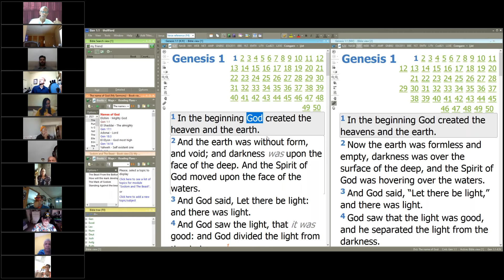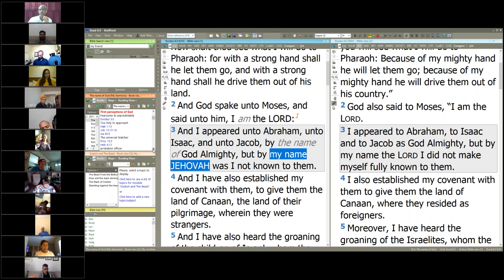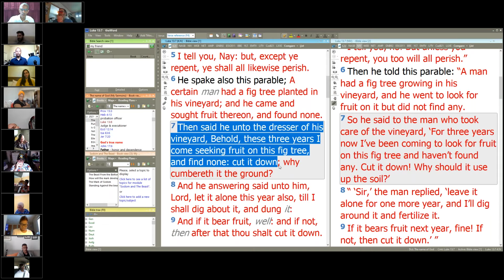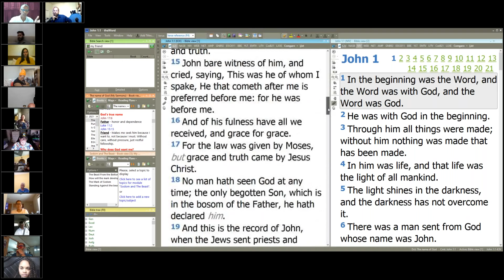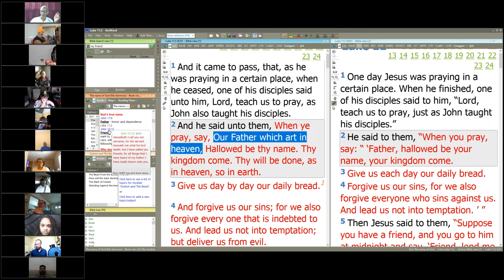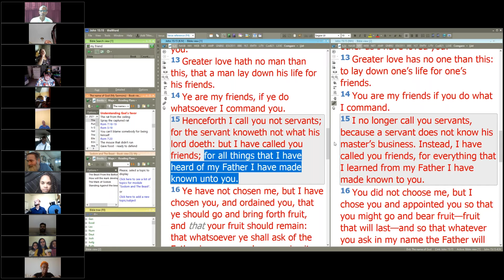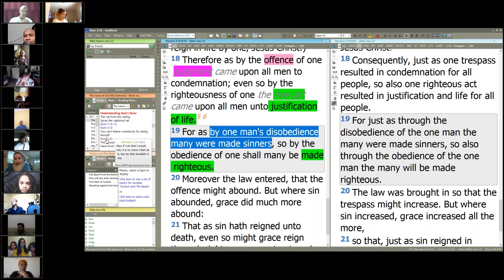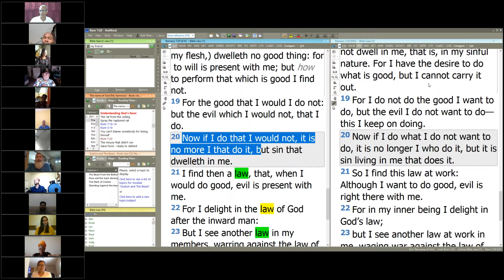The Name of God - David Clayton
Online Sabbath morning message, February 6, 2021